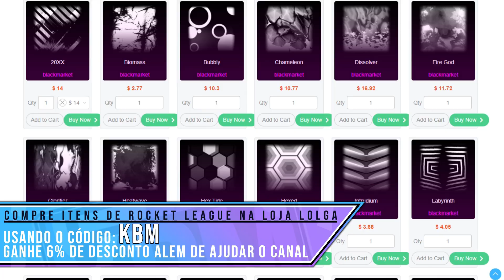X1 DE SUPER CABO DE GUERRA MEGA FORTE NO ROCKET LEAGUE